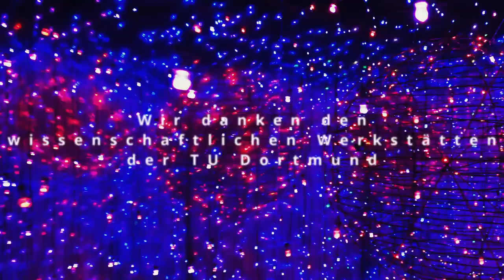DER ERSTE UND LETZTE TAG - ein "Engineering meets Art" Projekt von JONAS TILLY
DER ERSTE UND LETZTE TAG
JONAS TILLY
Strömungen entstehen aus Wechselwirkungen von Unmengen winziger Teilchen. Zur akkuraten Berechnung von Strömungen werden extrem rechenintensive mathematische Modelle benötigt. Modelle entsprechen nicht der Realität, mit ihnen können aber Extreme, Entwicklungen und generelles Verhalten prognostiziert werden. Vorauszusehen jedoch, was tatsächlich exakt wann und wo geschieht, ist schlicht unmöglich. Die Arbeit zeigt eine turbulente Strömung, die auf eine Kugel trifft. Die Darstellung wird über 1600 lokal zufällig, im Raster angeordnete LEDs visualisiert. Zu sehen ist die relative Wirbelstärke in Abhängigkeit von Ort und Zeit. Die Darstellung erfolgt im Maßstab 1:1.

"Engineering meets Art“ war eine Kooperation der Fakultät Bio- und Chemieingenieurwesen (BCI) mit dem Arbeitsbereich Fotografie am Seminar für Kunst & Kunstwissenschaft und dem Institut für Musik und Musikwissenschaft der TU Dortmund. Über 2 Semester arbeiteten Studierende der Fotografie und jene der Musik erstmals gemeinsam mit den Studierenden des BCI zusammen und entwickelten komplexe Strategien, um Ingenieurwesen und Kunst zu vereinen. Dabei lernten tote Bienen fliegen, fotografischer Film ging sich selbst unter die Haut, Melodien von Insulin erklangen und Schallwellen wurden sichtbar. Diese und viele weitere herausragende Projekte wurden schließlich in einer Ausstellung im Mai und Juni 2019 auf der Hochschuletage/Campus Stadt der TU Dortmund im Dortmunder U präsentiert und von einem Katalog begleitet.